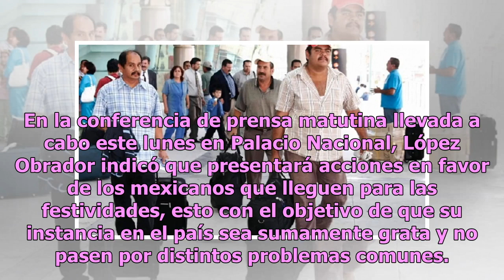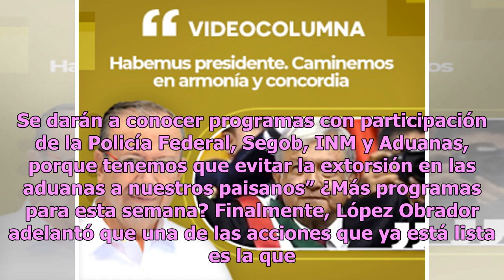AMLO alista plan en favor de paisanos que visiten México por fiestas decembrinas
El presidente de México, Andrés Manuel López Obrador, dio a conocer que prepara a la brevedad un plan de acción en favor de los mexicanos que viven en el extranjero y opten por visitar el país durante las fiestas decembrinas. En la conferencia de prensa matutina llevada a cabo este lunes en Palacio ...